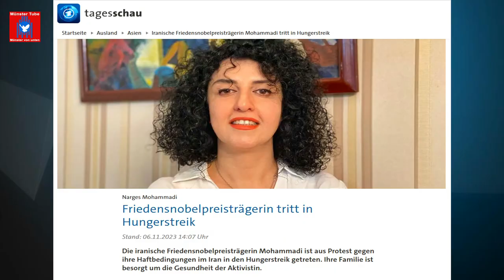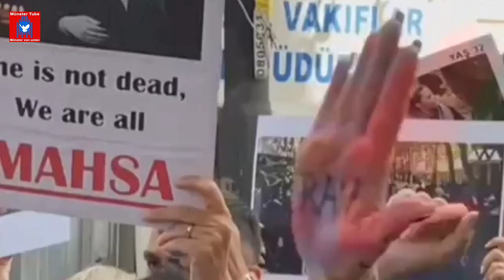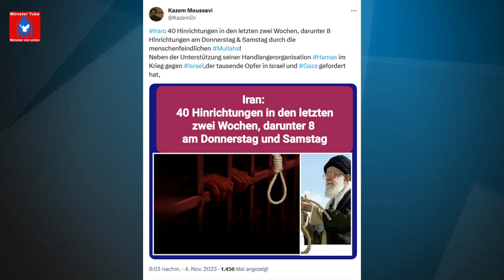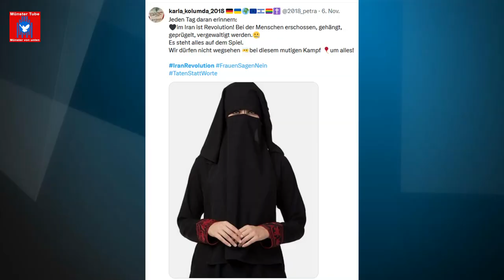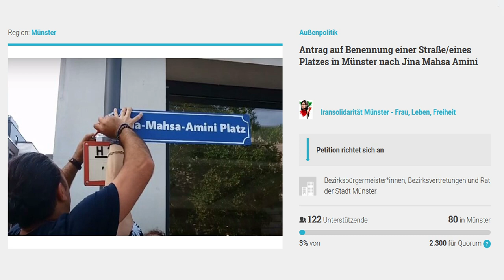Münster: Soli-Kundgebung mit der feministisch geführten Revolution in Iran - Shouresh Shakibapour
Shouresh Shakibapour ist Angehörige des Vereins für politische Flüchtlinge (VfpF) aus Münster.

Auf der ganzen Welt und auch in Münster engagieren sich seither viele Menschen. Die Iran - Solidarität Münster organisierte jeden Samstag in diesen 52 Wochen und darüber hinaus Kundgebungen in der Innenstadt von Münster auf dem Stubengassenplatz. Seit dem 4. November 2023 finden die Kundgebungen nun jeden ersten Samstag im Monat statt.

Aus dieser Kundgebung heraus entstand der Wunsch, ähnlich wie in anderen Städten, den Platz in Jina-Mahsa-Amini Platz umzubenennen. Ein entsprechender Antrag richtet sich an die  Bezirksbürgermeisterinnen und Bezirksbürgermeister, an die Bezirksvertretungen und an den Rat der Stadt Münster. Mehr Infos dazu und Unterzeichnungsmöglichkeit hier: